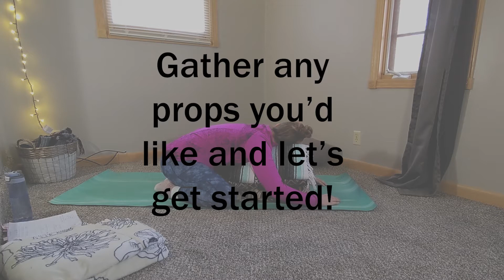Minimal Cues Restorative Yoga for the New Year | 60-minute Silent Practice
Minimal cues silent restorative yoga class for the ultimate new year's relaxation! Pose names will be on the screen and a bell will signal your movement to the next pose. For a more detailed explanation of the poses and different variations to try, please see this same class where I lead you through the poses in more detail

0:00:00 Intro
0:00:30 Class starts
1:00:34 Class ends